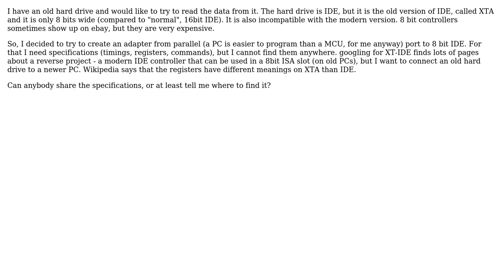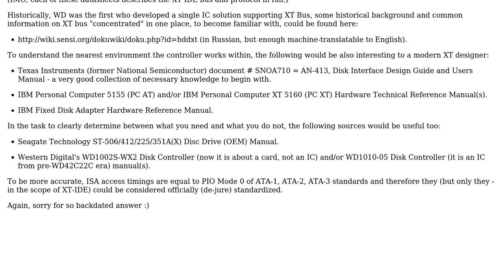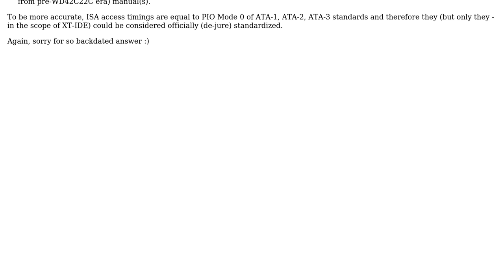Electronics: Where can I find XT-IDE (8bit IDE, XTA) specifications? (2 Solutions!!)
Electronics: Where can I find XT-IDE (8bit IDE, XTA) specifications?

With thanks & praise to God, and with thanks to the many people who have made this project possible! | Content (except music & images) licensed under CC BY-SA | Music | Images & others | With thanks to user Pentium100 user Kortuk user JustJeff user asndre and the Stack Exchange Network Trademarks are property of their respective owners. You are responsible for your own actions.